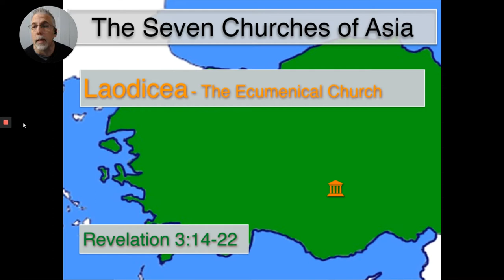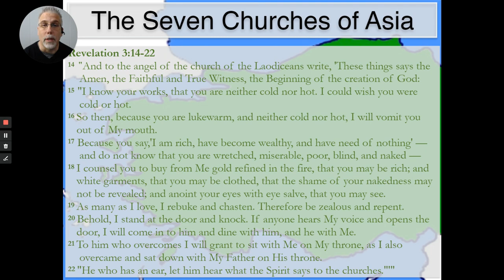#7 The Church at Laodicea (The Big Picture of Church History)